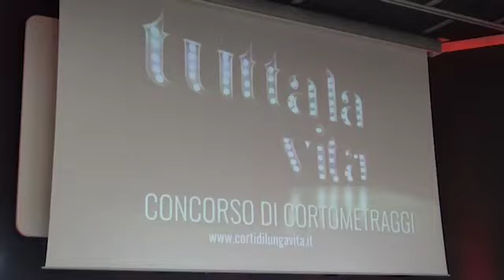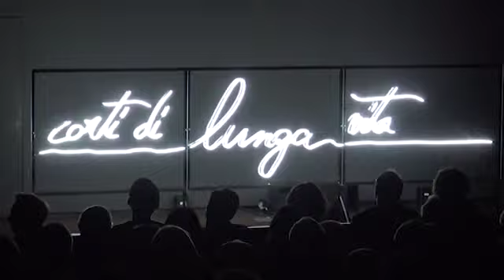Corti di lunga vita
Un' intervista a cura di Giada Valdannini ai protagonisti della terza edizione del concorso internazionale di cortometraggi Corti di Lunga Vita